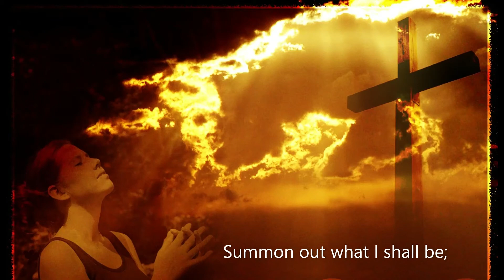Take O Take Me As O Am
Church Service Music
New Hope Presbyterian